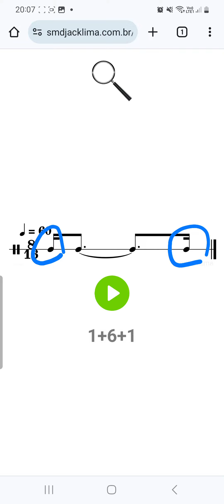Ritmo para Todos | Dicionário de Ritmo | Motivo 1+6+1 - Positivo